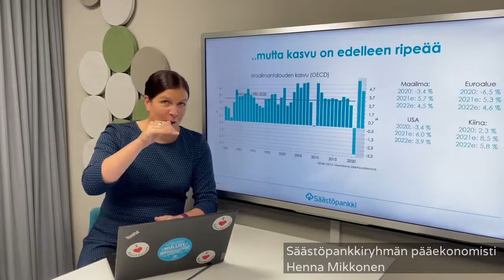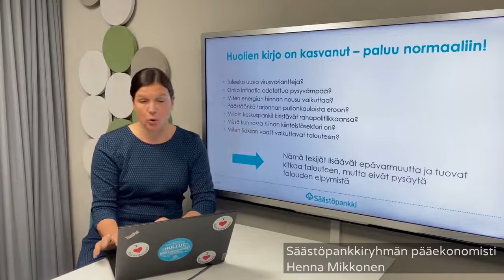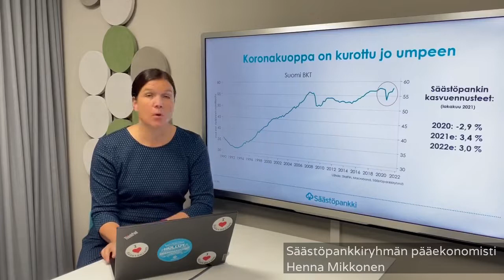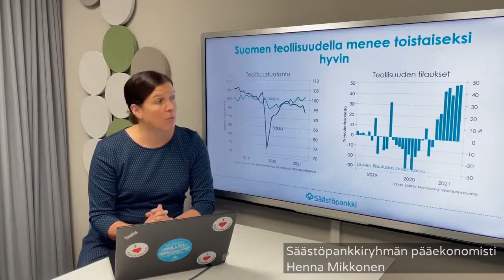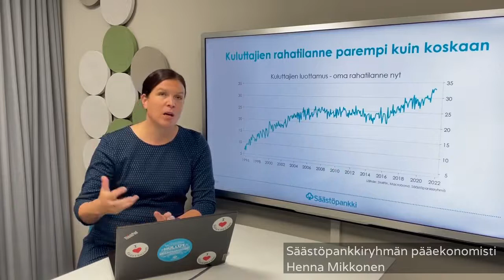Säästöpankin talouskatsaus 14.1.2021 | Säästöpankki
Pääekonomistimme Henna Mikkonen käy läpi lyhyesti ja ytimekkäästi ajankohtaisia talousasioita. Katsauksessa käydään läpi kotimaista ja kansainvälistä taloustilannetta, taloudellista toimintaympäristöä selittäviä taloudellisia ilmiöitä sekä talouskehitystä kuvaavia ja siihen vaikuttavia tilastoja kotitalouksien näkökulmasta. Katso talouskatsaus ja lue asiantuntijoidemme blogeja